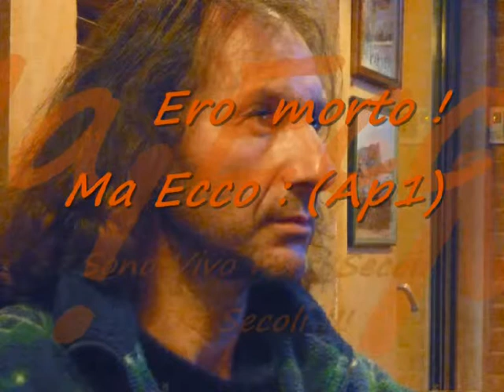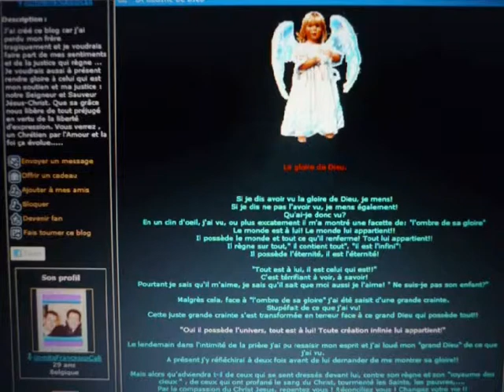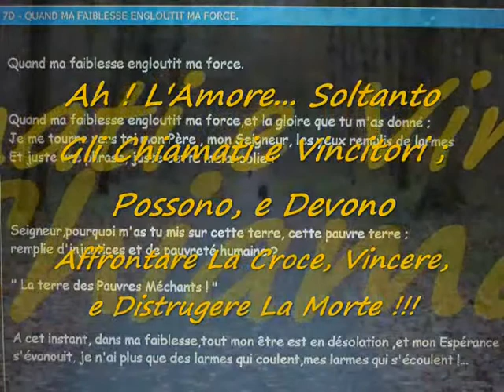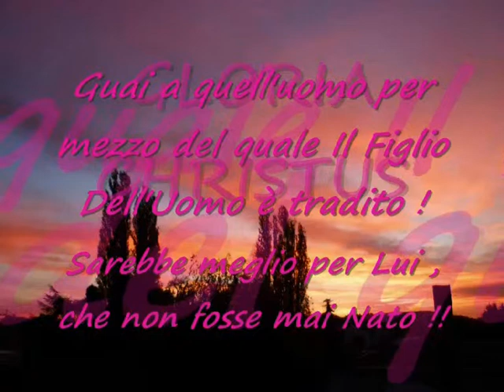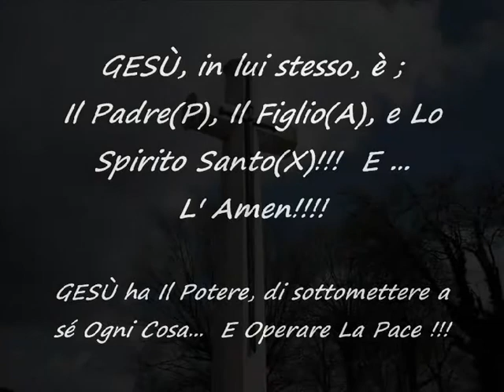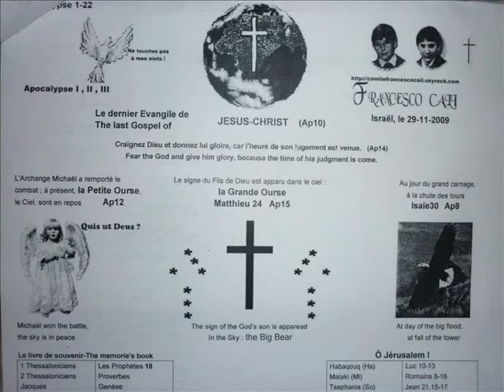INRI,PAX"AVE,non abbiate paura...Ecco GESÙ;La Sapienza Incarnata!" Colossesi;1Tessalonicesi"S.Cali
INRI;Le Opere del Padre(P) si sono compie ; Allo stesso modo..., le Opere del Figlio(A) hanno generato l'effusione dello Spirito Santo!!!(X) " La Pentecoste! ... "
Archippo; che tu sia Gesù, o qualsiasi dei suoi Apostoli; Bada al servizio che hai ricevuto nel Signore, per compierlo bene!
(Matteo 10-12)
Sì ! Sì ! Sì ! Sei giunto alle sorgenti del mare! E nel fondo dell'abisso tu hai passeggiato! Ecc... Ecc!... (Giobbe 32-42)
Ecce, ECCE HOMO! - PAX Vobis!... (John 1-11.44)
Voi siete il sale della terra e la luce del mondo!...
(Luca 14.34-35;Matteo 5.13-20;Giovanni 20)
Vi prego nel nome del Signore Nostro Gesù Cristo:
"Voi, ricordatevi;Ricordatevi di Noi!..."
Ed Ecco, Questo è La Verità!: (Giovanni 3.18-19)

AVE! - AVE; Voi, non abbiate paura!...
Cristo è risorto, per voi, perche voi credete!... (Matteo 28)
Nessuno può venire a me se non lo attira il Padre, che mi ha mandato; e io lo porterò indietro dalla morte alla Vita l'ultimo giorno! (Giovanni 6)
I'm Alive dice il Signore!... (Giovanni 1-11.44)
Dovete nascere di nuovo!...
Ed Ecco: Dio ha tanto amato il mondo, che ha dato il suo Unigenito Figlio, affinché chiunque crede in lui non perisca, ma abbia vita eterna. (Giovanni 3)

La Grazia del Signore Gesù Cristo e l'Amore di Dio e la comunione dello Spirito Santo siano con Tutti Voi! (2Corinzi13;Giovanni20) Amen! SalvatoreCali

13.INRI,PAX GESU CRISTO!" Andiamo In Paradiso!-La Pasqua! " Clip Ufficiale Di SalvatoreCali 2014
(Luca11:27-28) "Beati piuttosto i Vincitori!... Essi cammineranno con me in Bianche vesti, perché ne sono Degni!... (Apocalisse2-3)
Al Dio Unico, Nostro Salvatore per mezzo di Gesu Cristo Nostro Signore, siano Gloria, Maestà, Forza e Potere prima di tutti i tempi...,ora e per tutti i secoli! Amen. (Giuda) La grazia di Dio sia con tutti voi !!! SalvatoreCali

12.INRI,PAX GESU CRISTO"Ti sgridi il Signore,Satana!-Sii Maledetto!!"Zaccaria;Apo20;Salmi1-22"SalvatoreCali
Il Lunedi di Pasqua, La Nostra Risurrezione; Questo è la promessa ... Il Dono di Dio per chiunque prende la sua parte nelle sofferenze di Cristo, e alla Battaglia di tutti i Santi!...(Apo12) Ama Il Tuo Prossimo...
Il Credo, è la Missione; e il Cammino di tutti i Cristiani!...
Che cosa c'è tra la sera del Venerdi Santo, e il Lunedi di Pasqua? (Proverbi10.24;Ebrei4.12)
-Tre giorni...; E Dio è l'unico a conoscere il Segreto della Gloriosa Risurrezione!!!
Colui che vuole mantenere le sue ricchesse, perdera anche la propria vita!
Ma colui che si spoglia di un tale fardello, entrera facilmente nel Regno di Dio! "Eccomi! Eccomi! Vengo per fare, O Dio, la tua Volontà!"(Matteo26)
E Dio che ti ha detto: Tu sei mio Figlio; oggi ti ho Generato! (Ebrei1-6;Atti1-4)
Altrove egli dice anche: Nel Nome di "Gesù Cristo di Nazareth", Prendi la tua Croce e seguimi!!! (Matteo10-11)
Beato e Santo è colui che partecipa alla Prima Risurrezione! Amen! (Apo20) S.Cali

11.INRI,PAX"Beati quelli che sono invitati alla Cena delle nozze dell'Agnello!"Apo19;Abacuc;Luc11"S.Cali
"Simbolo degli Apostoli (Niceno)"
Credo in un solo Dio,Padre onnipotente,creatore del cielo e della terra,di tutte le cose...